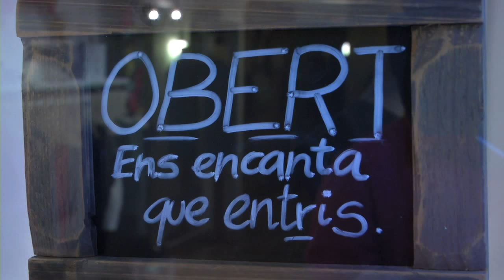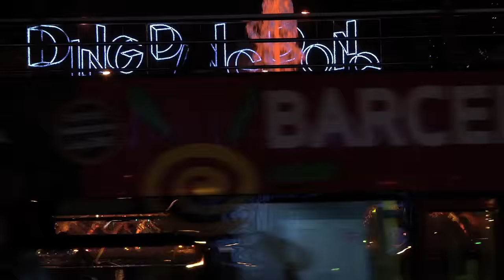Proximitat i descentralització, les prioritats de les polítiques comercials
La dotació econòmica per al pla de xoc és de 150.000 euros. Es tracta de 22 mesures d'emergència per al comerç de diferents eixos de la ciutat: a Ciutat Vella, el Raval Sud, Sant Pere - Santa Caterina i la Barceloneta; a Sants-Montjuïc, el Poble-sec i la Marina; a Nou Barris, Torre Baró, les Roquetes i Zona Nord; a Sant Andreu, Baró de Viver, el Bon Pastor i la Trinitat Vella, i a Sant Martí, el Besòs i el Maresme. Més informació